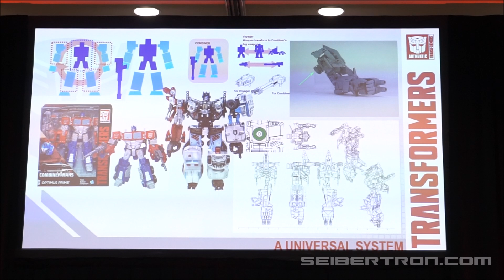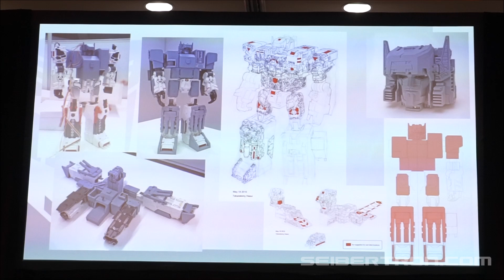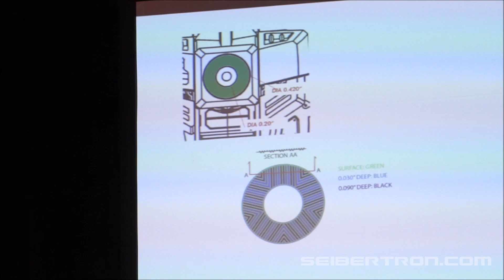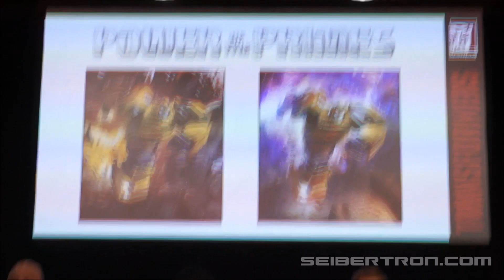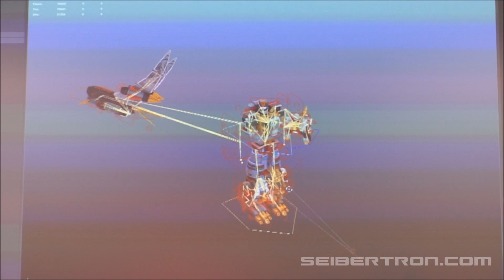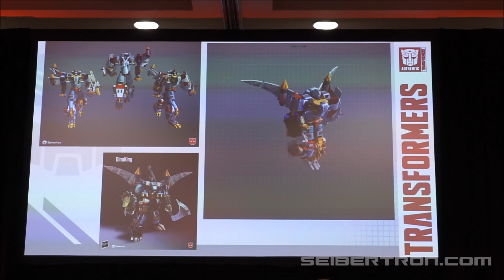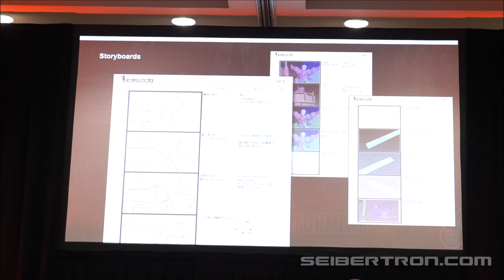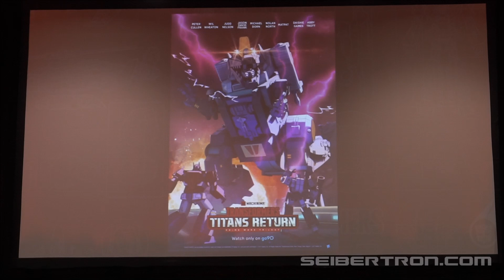HASCON 2017: The Prime Wars Trilogy Panel ... See the story come to life!